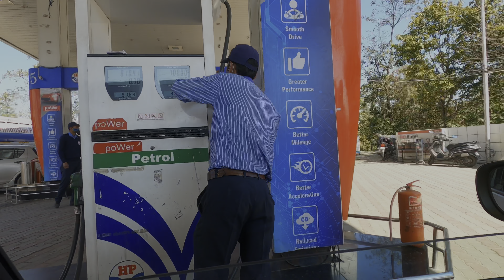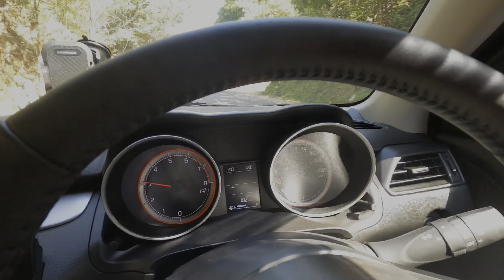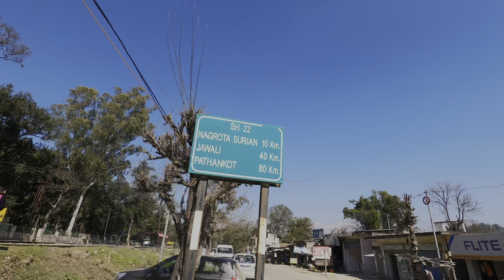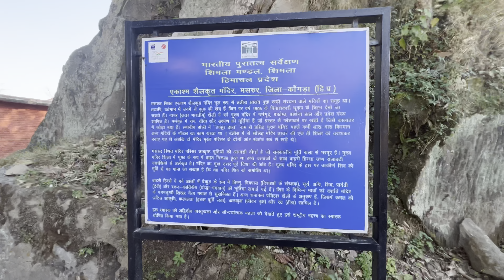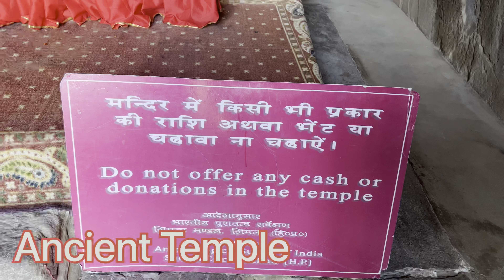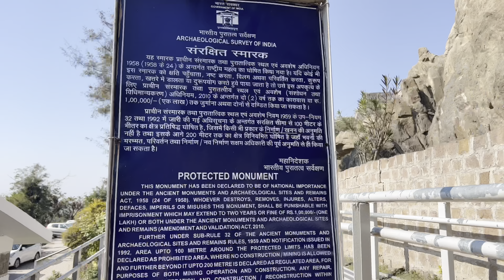Masroor Rock Cut || Temple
Masroor Rock Cut Temple Lahalpur
Apna Bhai Ko Follow Karna:-